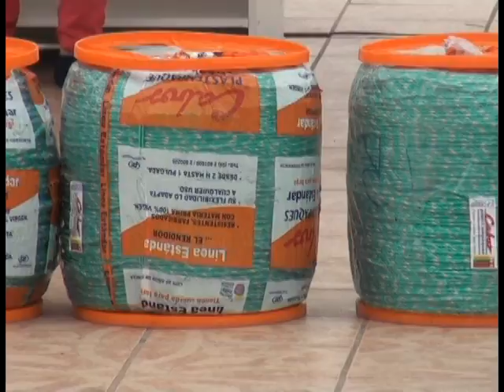LA UOPPAO RECIBIÓ MALLAS, EMBARCACIONES E INSUMOS EN PUERTO BOLÍVAR